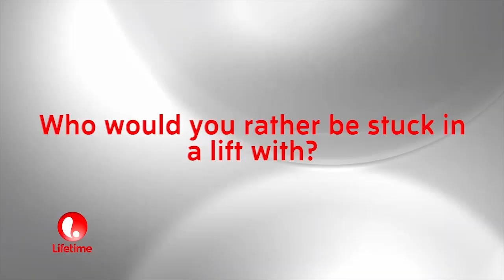Maxine Quick Fire | Dance Mums with Jennifer Ellison